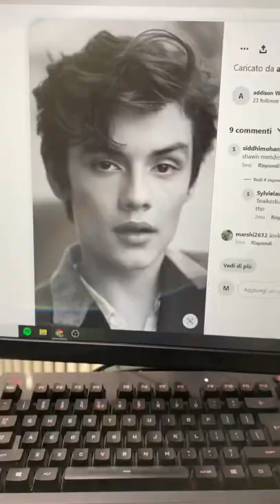Come disegno un volto in una ventina di minuti (se non sono ubriaco)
👁 Twitch ► (IN LIVE TUTTI I GIORNI ALLE 15:00)

🌴 MATERIALI per Esperti

🎥 LA MIA ATTREZZATURA
📞 IL MIO IPHONE (Con cui riprendo)